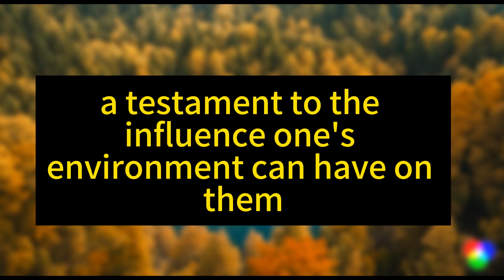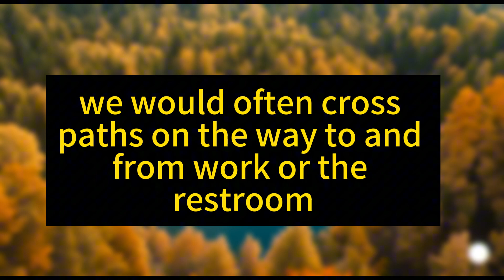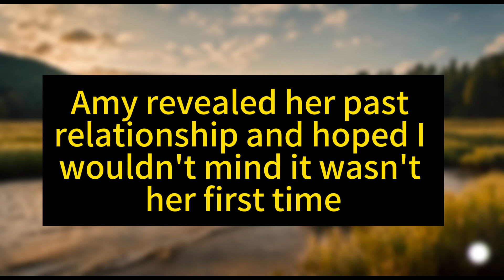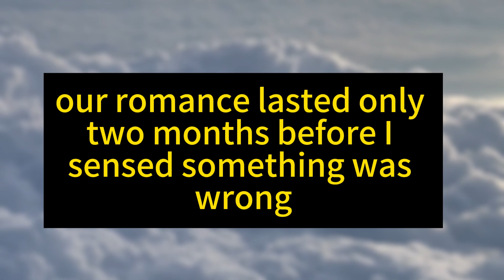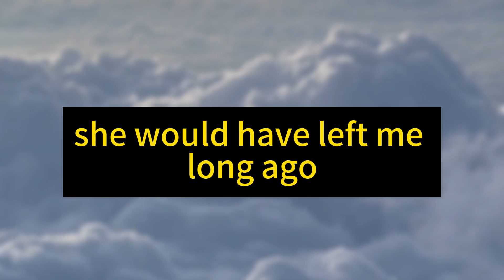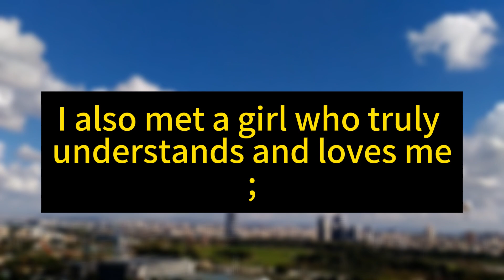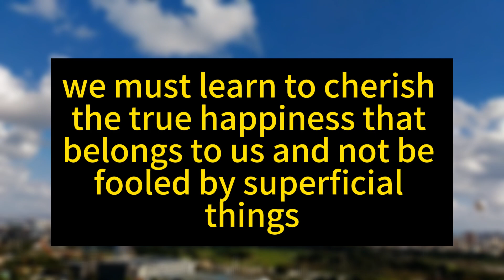I finally slept with the woman of my dreams, only to find out she has countless men｜Audio Story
Embark on a journey of resilience and self-discovery with our latest video, where we unravel the tale of overcoming heartbreak and achieving personal growth after a tumultuous relationship. This narrative delves into the story of a man who, faced with betrayal by Amy, his girlfriend, learns the harsh truth about her infidelities and decides to confront the reality head-on. Despite the initial shock and pain, he channelizes his energies towards self-improvement, dedicating himself to his work and re-evaluating his life values. Through perseverance and introspection, he emerges stronger, eventually finding true love and success in his career. Witness a compelling transformation that highlights the power of self-belief and the importance of moving forward, no matter the obstacles. This video is a testament to the strength of the human spirit, proving that amidst life's trials, there lies the opportunity for growth and happiness. Join us in exploring this inspiring journey towards finding true happiness and fulfillment. Perfect for anyone facing life's challenges, seeking motivation to persevere, or anyone interested in stories of personal triumph.